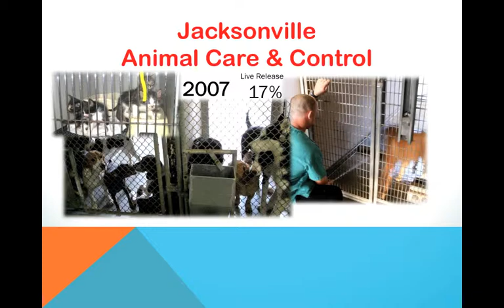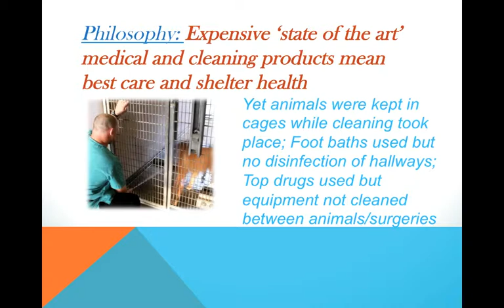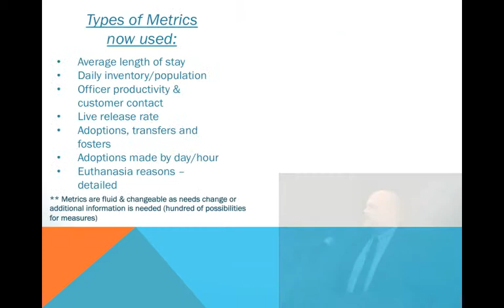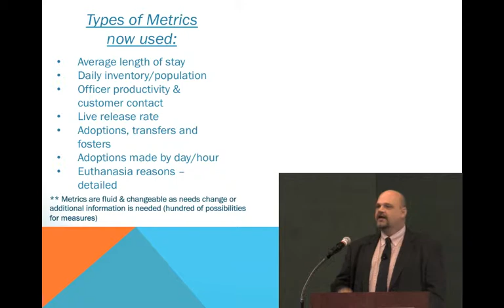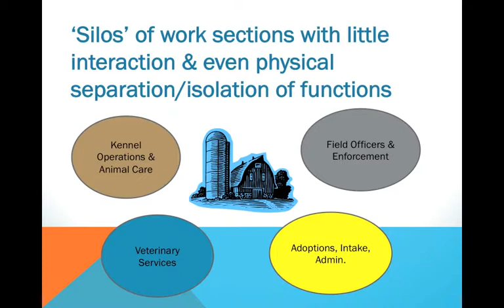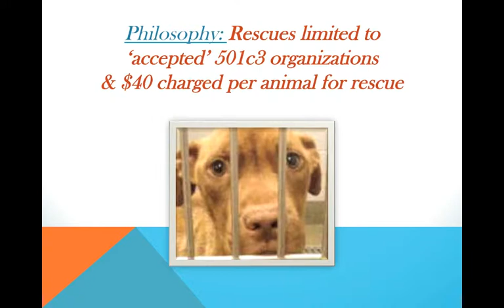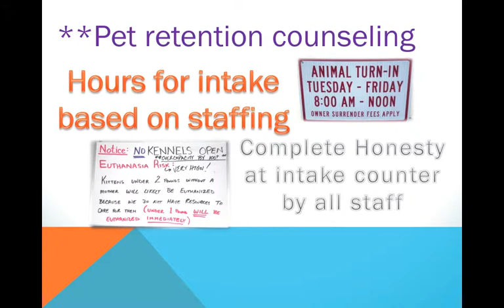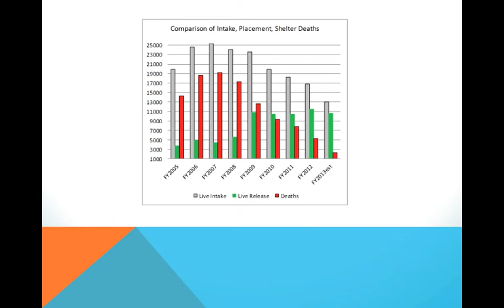Outstanding Animal Control Programs: Moving Toward No-Kill - conference recording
For the past two years Jacksonville Animal Care & Protective Services (JACPS) has been named Florida Animal Control Association's "Outstanding Organization of the Year." JACPS has made significant improvements towards no-kill animal control while suffering drastic budget cuts. In 2007 JACPS had an 81 percent euthanasia rate with a $5 million budget and 62 team members; by 2012 the euthanasia rate had been reduced to 31 percent while the budget was chopped to $3 million and staff to 44. This behind-the-scenes look at operations given by Scott Trebatoski, MBA, ACO, CET, QETI and Division Chief of Animal Care & Protective Services, will provide insight into this ultra-efficient organization and identify the most effective policies and procedures for no-kill animal control.

Learning Objectives:
• Identify progressive animal control policies and assess their impact on shelter deaths.
• Contrast progressive animal control policies and procedures with traditional policies/procedures and evaluate the impact of each on shelter populations and euthanasia.
• Differentiate between policies designed to save lives and those designed to simply improve the processing of animals. Justify the more progressive programs.